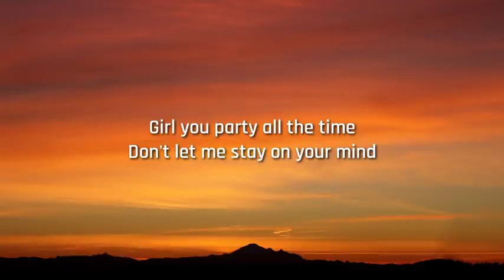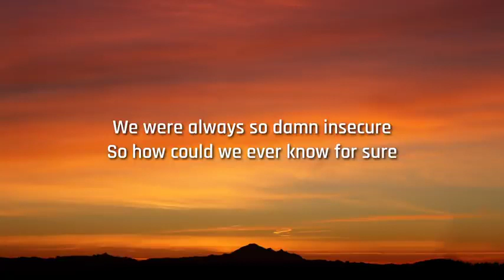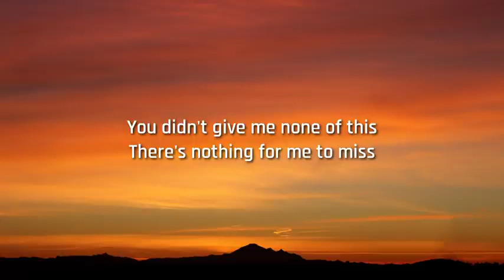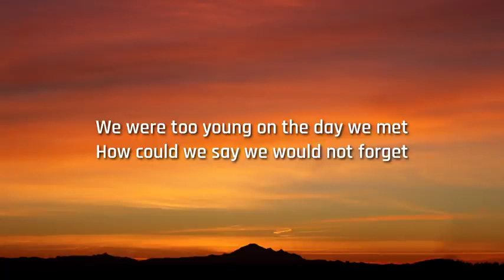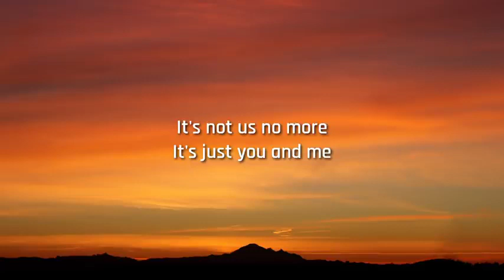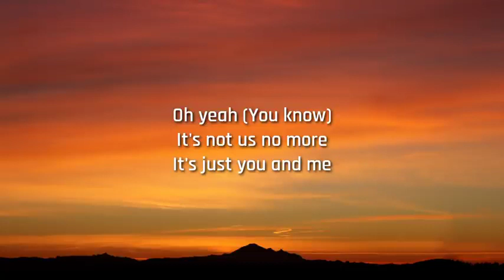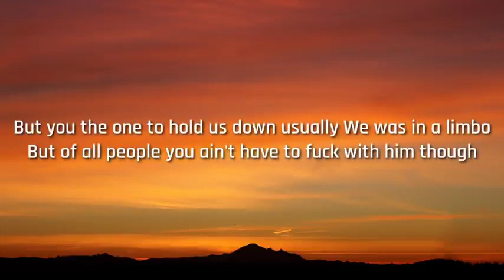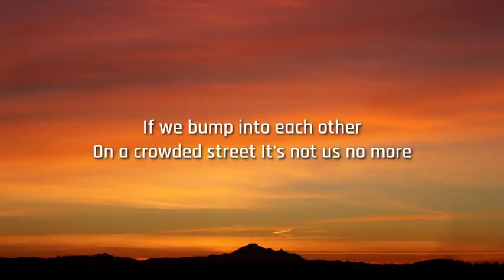You and Me(official video)by Marc E Bassy